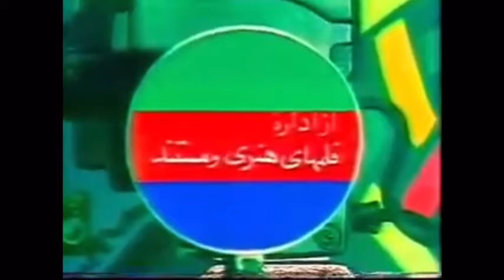Art And Documentary Films Lens Cap Has Fallen Into X